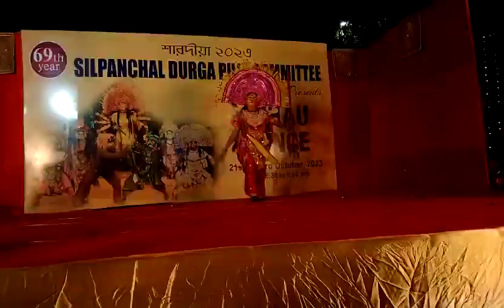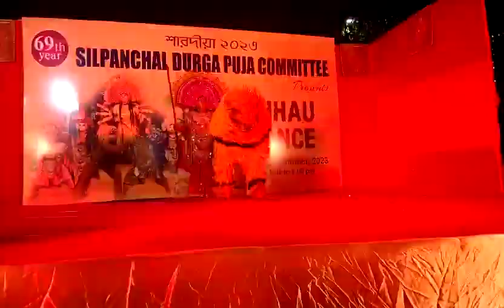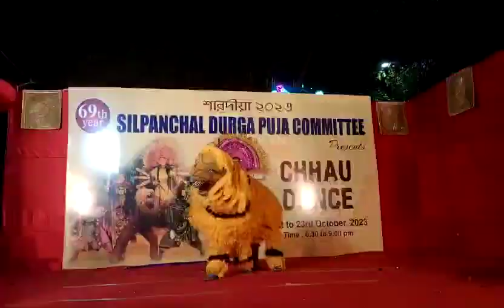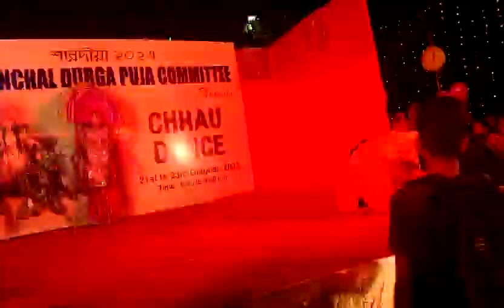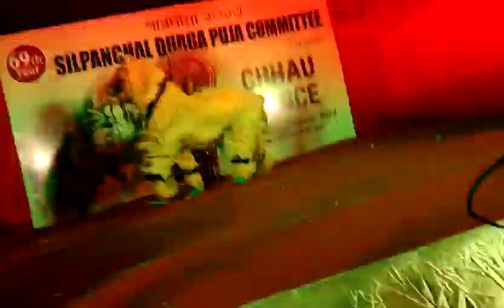Durga maa play in Siliguri bhawan ♥️🎇 famous happy Durga Puja 2023